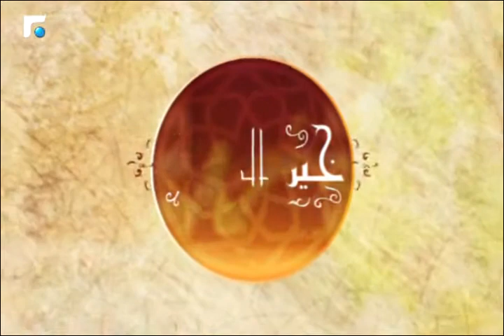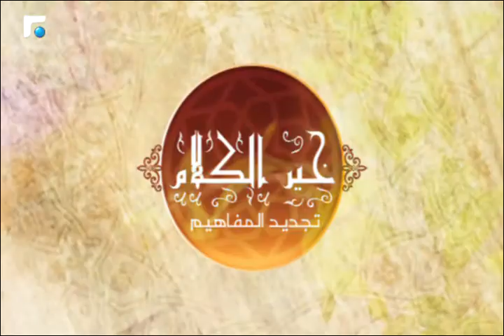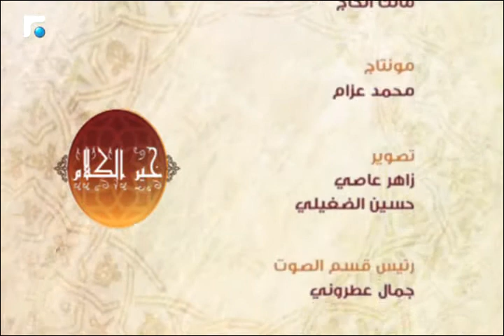خير الكلام - الحلقة الرابعة عشر- ما هو مفهوم السياحة؟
خير الكلام برنامج نقدي، يتناول العادات الخاطئة للناس خلال ممارستهم للشعائر الدينية والاجتماعية مع ربط المواضيع بالدين الاسلامي من خلال اسلوب تقديم عصري،سريع ومنوع، يقدّمه الشيخ بهاء سلام.
من أبرز المواضيع التي ستتابعونها في "خير الكلام": علاقتنا بالقرآن، المال في حياتنا، الزواج و غيرها من المواضيع المرتبطة بالدين و الحياة الاجتماعية.
Uploaded every day during Ramadan